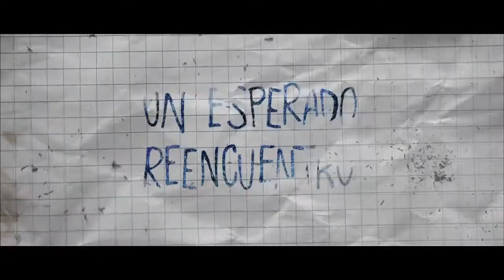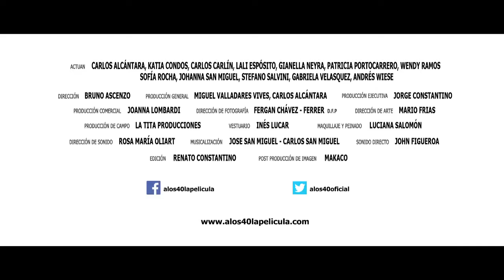Película A LOS 40 // Trailer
TONDERO
Dirección: Bruno Ascenzo
Producción: Jorge Olivas y Sugey Rojas
Dirección de Foto: Fergan Chávez
Dirección de Arte: Mario Frías
Producción de Arte: Carlos Linares, Gabriela Chávez, Ivonne Salcedo, Alfredo Ross